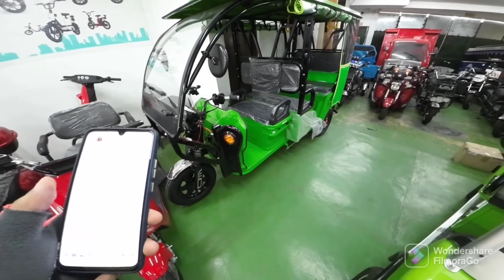E-BIKES | 6 SEATER SWAK SA MALAKING PAMILYA | E GOLF CAR | TIANMA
Hello mga ka Chillax. Dito na naman ako sa Tianma sa Caloocan. Ang dami na nilang units ng 4 wheels at 6 wheels na E bikes.  Tara samahan niyo akong alamin  ang basic specs at presyo.
Do turn on your notiff bell to keep you updated on our latest vlogs.

Look for Mam Russel
Tianma Electronic Bike
Cel No. 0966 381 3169 / 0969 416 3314
Address: 222 A. Mabini St. Maypajo, Brgy 25 Caloocan City M.M.